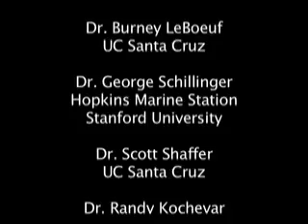Marine Science Seminars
Excellent researchers present cutting edge marine science topics each winter at Camp Ocean Pines in Cambria, CA